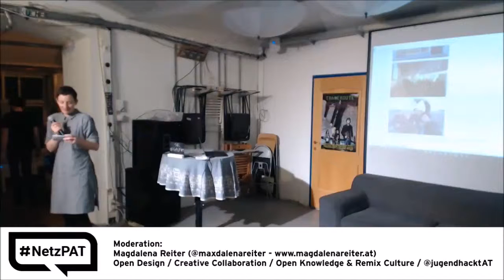16. Netzpolitischer Abend AT - 09 - Verabschiedung